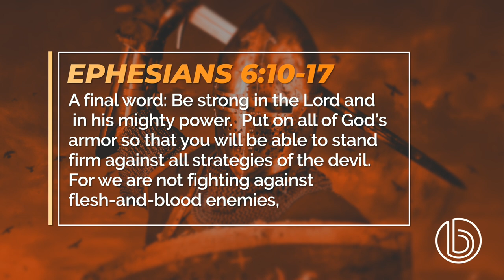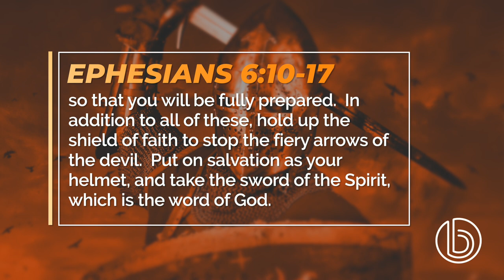The Right Weapon for the Battle - Nat Crawford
You don’t take a water gun to a real war. You don’t wear a snowsuit to the beach in summer. And, you don’t bring human weapons to a spiritual battle. Instead, Pastor Nat Crawford points you to the sword of the Spirit – the Bible – the right weapon for your daily battles.